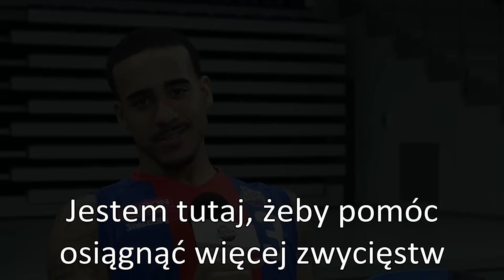Brandon Brown #3 - poznajmy się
Brandon Brown nowym zawodnikiem KING Wilków Morskich Szczecin. Poznajmy się. Debiut w barwach niebiesko-czerwonych już 27-ego grudnia w Gdyni w meczu z miejscowym Asseco.